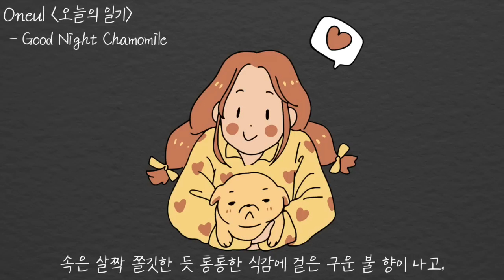잘자🌙 (Good Night Chamomile) : 귀여운 피아노 음악, 브이로그음악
Before, I didn't think much of food, especially about taste.
I just hated being hungry. So I just focused on filling my energy.

At some point, I started thinking about delicious food, 'taste'.
And it gave me pleasure.

My husband and I think every time we eat a satisfyingly delicious meal.
This is happiness! Let's make money and eat again!
My life is so simple.😂